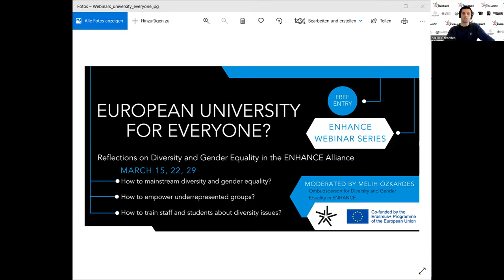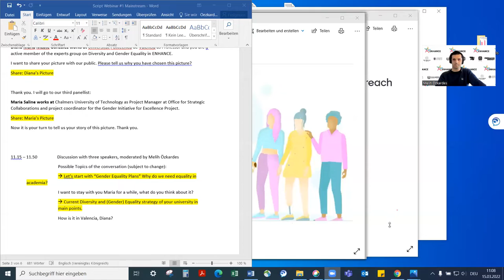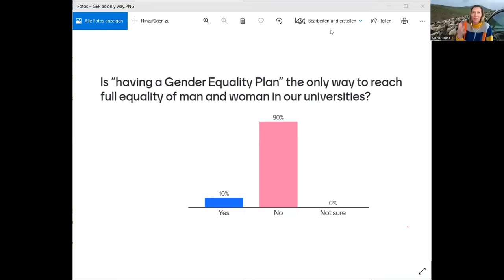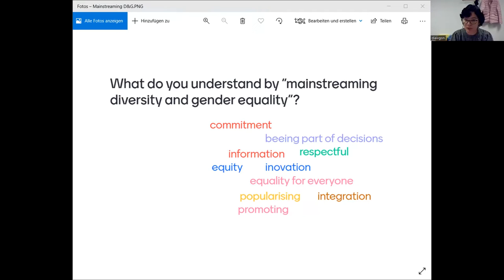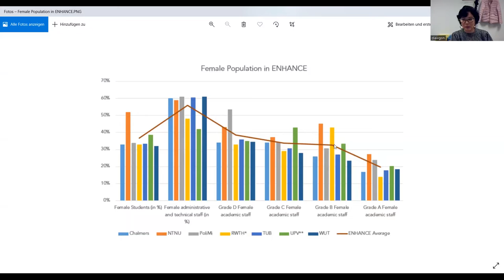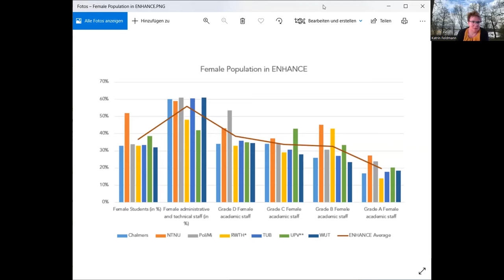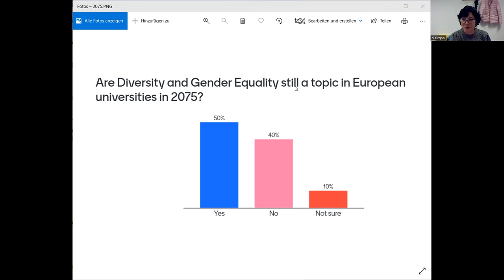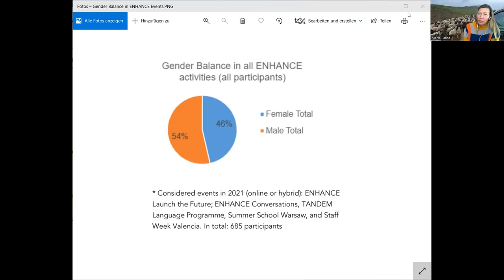How to mainstream diversity and gender equality. Webinar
Enjoy the ENHANCE webinar "How to mainstream diversity and gender equaity", within WP 6 framework.